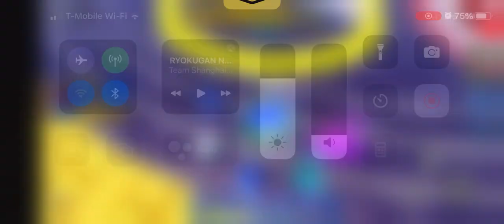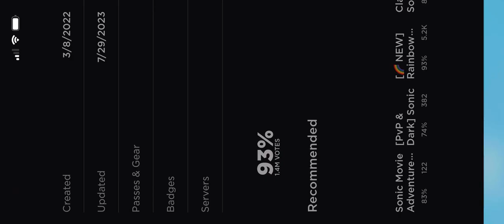Getting zebra sonic in sss